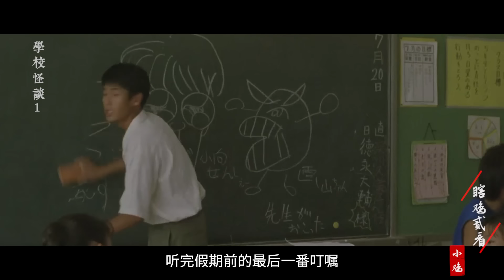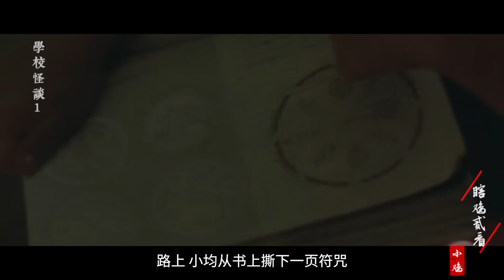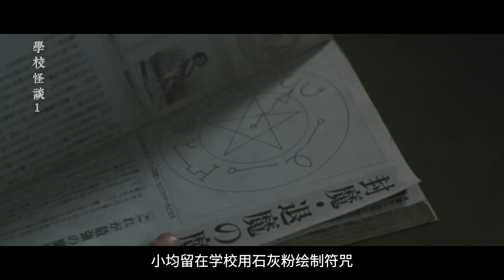被大家強烈推薦的恐怖片，是否能喚起你的童年陰影，學校內暗藏的各種妖怪！